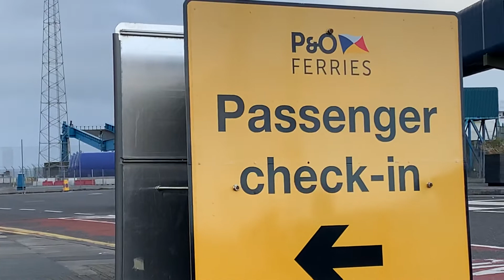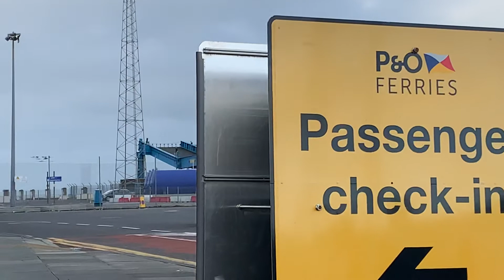European causeway departing larne